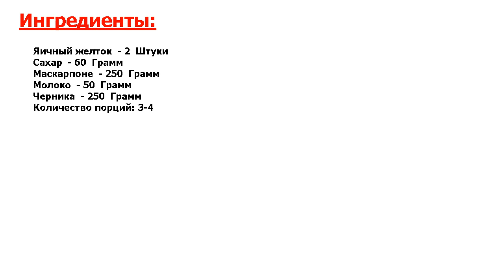★СЕНСАЦИОННОЕ БЛЮДО ★ ЧЕРНИЧНОЕ СУФЛЕ НА МАСКАРПОНЕ ★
★До чего же вкусно и просто! Делать домашние суфле, муссы и мороженое всегда интересно● В летний период и в сезон ягод можно экспериментировать● Например, черничное суфле на маскарпоне - отличная альтернатива мороженому